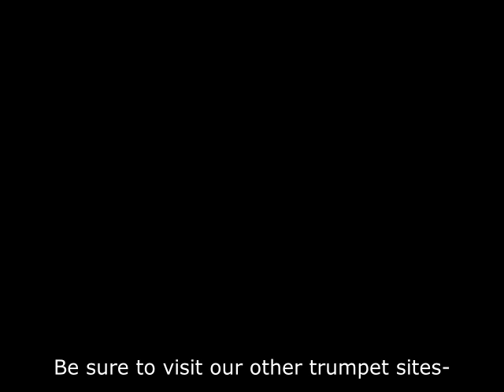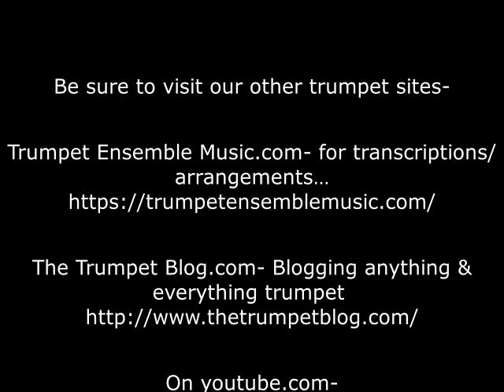#37 Two Minute Trumpet Tricks Controlling Nerves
How to lessen Stage Fright.